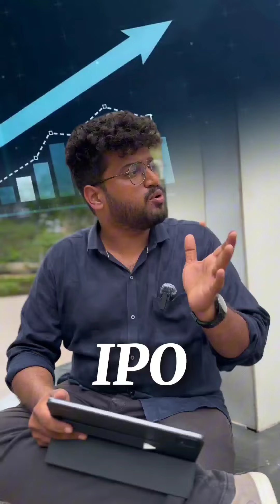Early Equity Market Secrets: 500% Returns in 2024 | Investing Secrets & Tips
Early Equity ke Saath Badhao Apna Financial Potential | Sirf $100 Se Shuruaat

Traditional investments aur unke low returns se thak chuke hain? Ab samay hai apne paise ko smartly invest karne ka! Early Equity ke saath sirf $100 se apni investment journey shuru karein aur early-stage companies ke growth potential ka faayda uthayein.

Jab aap zyada kama sakte hain toh kam par kyu rukein? SIPs, IPOs, ya equity investments ke zariye, hum aapko madad karte hain best returns paane aur apne financial future ko secure karne mein.

𝗔𝗻𝘁𝗶𝗺 𝗔𝘃𝘀𝗮𝗿! 𝗔𝗯𝗵𝗶 𝗝𝗼𝗶𝗻 𝗞𝗮𝗿𝗲𝗶𝗻

💡 Abhi shuru karein Early Equity ke saath aur dekhein kaise early investing aapki financial kahani badal sakta hai.

🔑 Main Topics:
- Early Equity Investments
- SIPs aur IPOs
- Returns ko maximize karna
- Financial growth opportunities